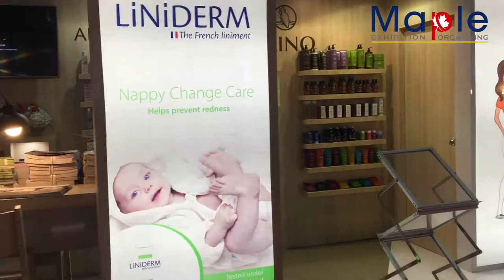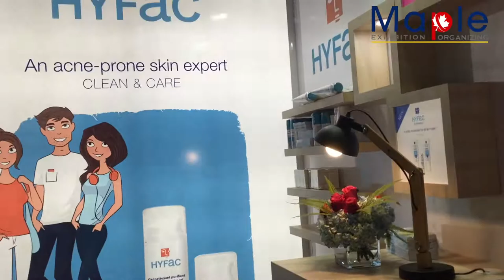Maple Expo Built This stand In Dubai Derma in 2 Day Construction In DWTC Dubai